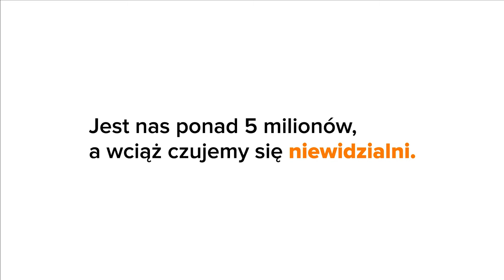Teraz mnie widzisz? Testymonial Mariusza Kędzierskiego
Mariusz jest jednym z bohaterów ogólnopolskiej kampanii społecznej Fundacji Avalon "Teraz mnie widzisz”, w której osoby z niepełnosprawnościami dzielą się swoimi doświadczeniami, próbują przybliżyć nam wyzwania, z jakimi się borykają. Bardzo często czują się niewidoczni, bo ich potrzeby są ignorowane. Dzięki ich świadectwom możemy lepiej zrozumieć ich perspektywę i otworzyć oczy na to, co naprawdę istotne. Kampania zachęca do solidarności, zrozumienia i działania na rzecz uwzględnienia potrzeb każdej jednostki.

Kampania dofinansowana jest ze środków PFRON.

Fundacja Avalon to jedna z największych organizacji pozarządowych w Polsce wspierających osoby z niepełnosprawnościami i przewlekle chore. Fundacja oferuje pomoc potrzebującym w obszarze finansowym, prowadzi też szereg programów społecznych i edukacyjnych, mających na celu aktywizację OzN, a także zmianę postrzegania osób z niepełnosprawnościami w polskim społeczeństwie.

Credits:

Klient: Fundacja Avalon
Agencja: Allegro Brand Experience Agency
Koncept: Magda Jędrusiak (Allegro Brand Experience Agency), Helena Szczuka (Fundacja Avalon)
Creative Director: Magda Jędrusiak (Allegro Brand Experience Agency)
Design Team: Martyna Ochojska, Anna Grabińska (Allegro Brand Experience Agency)
Client Service: Urszula Pietraszek, Wojciech Ostrowski
PR: Patrycja Markowska, Karolina Kowalska (Allegro Brand Experience Agency), Paulina Liberadzka, Maria Wachowska (Fundacja Avalon)
Dom produkcyjny: Brave Production
Director: Dominika Rutkowska
Producer: Ola Grzymska
Executive Producer: Kamil Dąbrowski
Kierownik Produkcji: Magda Pospieszyńska
Kamera: Dominik Matuszczak
Gaffer: Arkadiusz Orlicki
Costume Designer: Zosia Kula Jeżowska
Make-up: Magda Jezierska
Postproduction: Bartosz Majcher

Obsada:
Mariusz Kędzierski